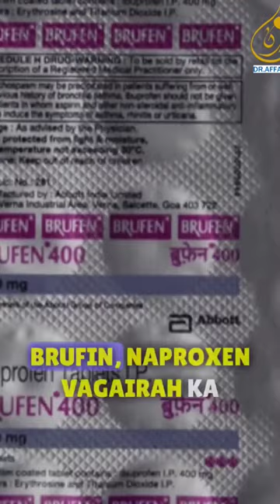Kya Zyada Mirch wale Khane Meday Main Ulcer krte Hain?